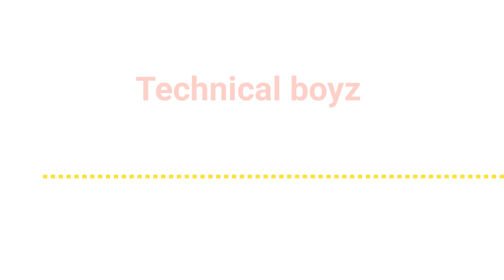Brown munde - beat drop 🎶. Remix of brown munde 🎧❤.